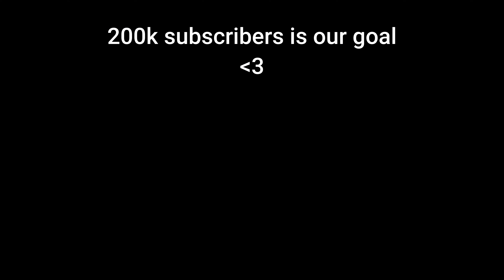Where Friendships Go TO DIE!!! | Super Bunny Man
Me and Wade try and beat Super Bunny Man.. BUT IT'S MUCH HARDER THAN ANTICIPATED!! D:

Wade: @LordMinion777